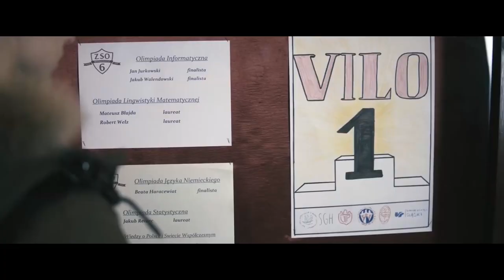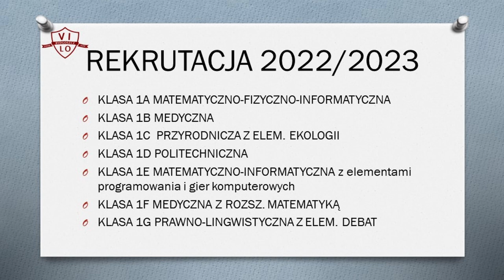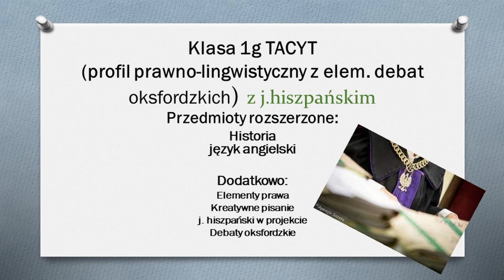VI LO Bydgoszcz | Film promocyjny 2022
Film promocyjny VI Liceum Ogólnokształcącego w Bydgoszczy.
Realizacja projektu: Szkolna Telewizja VILO TV

Reżyseria: Jan Sokala
Opiekunowie projektu: p. prof. Agnieszka Grochocka, p. prof. Maria Radzińska-Siedlaczek
Dokumentacja i logistyka: Magdalena Osmałek, Katarzyna Tylicka, Paula Zbytniewska
Zdjęcia: Jan Sokala
Koordynacja planu: Antoni Domanowski
Asystenci operatora kamery: Antoni Domanowski,  Jakub Dryja, Wojciech Przybysz, Jan Wiśniewski
Montaż: Jakub Dryja, Jan Sokala
Scenariusz: Jan Sokala
Fotosy: Wojciech Przybysz
Dziękujemy Jagodzie Dzialuk za użyczenie bluzy Vilook
Projekt i wykonanie plakatu: Paula Zbytniewska

Wystąpili:
(według kolejności występowania w filmie)

Stanisław Budzeń
Natalia Borowiak
Wiktor Borkowski
Bartosz Woźnica
Jan Wiśniewski
Julia Maćkowska
Paweł Kobierowski
Bartosz Krajnik
Jan Wozowicz
Jakub Biciutko
Pani Dyrektor Wiesława Burlińska
p. prof. Adrian Sajna
p. prof. Romaric Abdoul
p. prof. Agnieszka Łysio
Paulina Potracka
Zofia Grabowska
Jakub Jarczewski
Julia Mieczykowska
Jagoda Dzialuk
p. prof. Maria Radzińska-Siedlaczek
p. prof. Małgorzata Pielacka
Katarzyna Duszyńska
Martyna Kurz
Kasjana Tryba
Jan Wozowicz
Jakub Biciutko
Michał Chylewski
p. prof. Krzysztof Hyżyk
p. prof. Agnieszka Więckiewicz

Deyvis Andrade - A House (Vocal Mix)